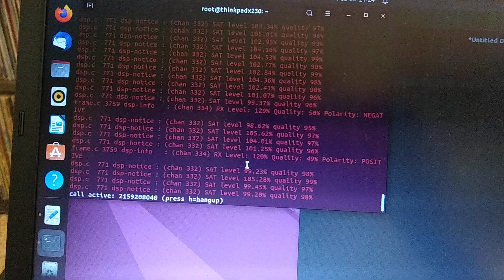Eavesdropping on an AMPS Cell Phone Call like it's the '90s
Demonstration of eavesdropping on an AMPS phone for a PhilTel 2023 April Fools joke.

Uses a LimeSDR Mini and Osmocom-Analog.